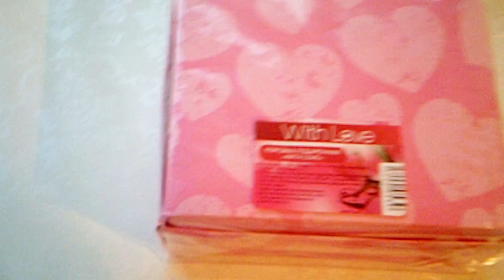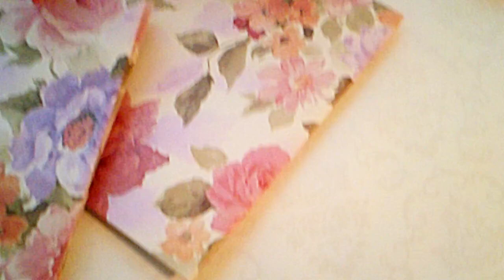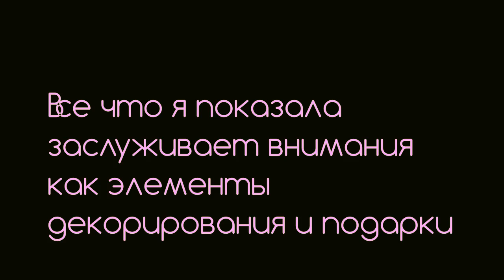ФИКС ПРАЙС НОВИНКИ ФЕВРАЛЯ #2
Открой раздел плей листы, или раздел видео.
ОТКРОЙ МЕНЯ!!!